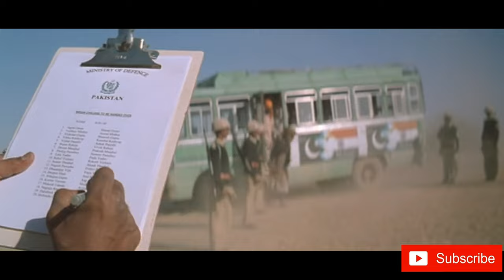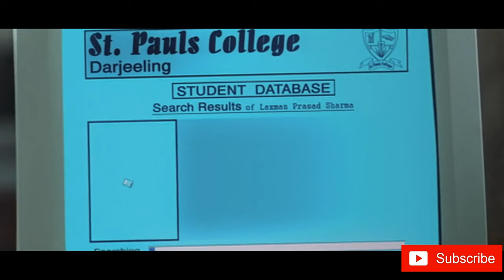SOLDIER GOES TO COLLEGE IN DISGUISE TO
SOLDIER GOES TO COLLEGE  IN disugise to find his step mom and brother .